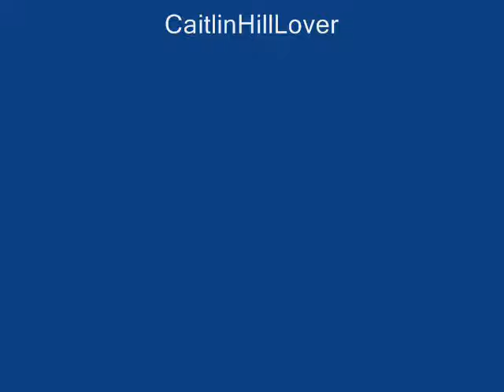Caitlin Hill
Video 4 Caitlin Hill.